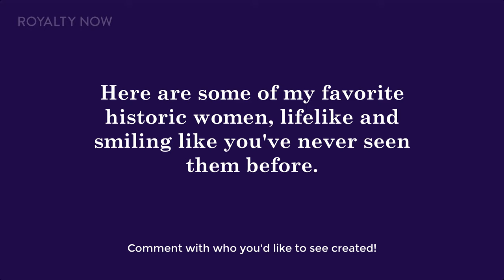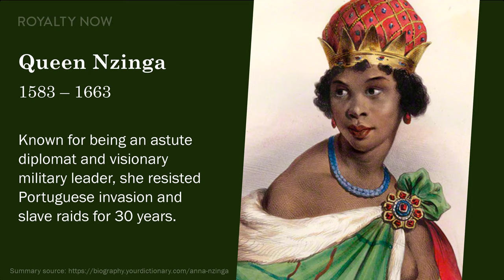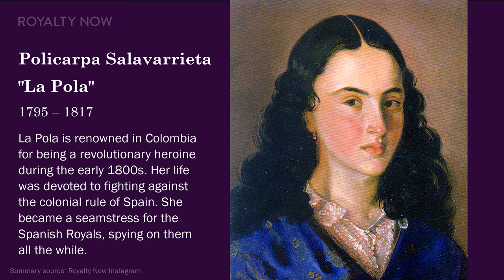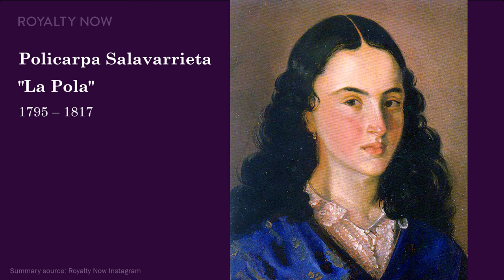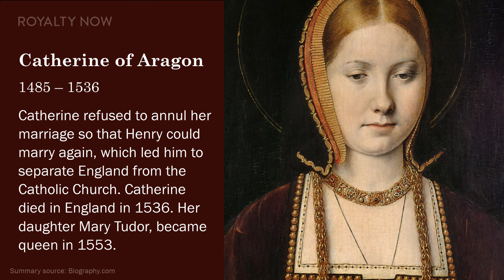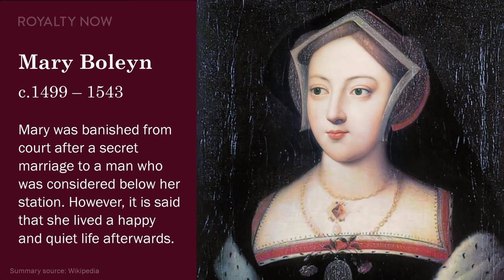Famous women brought to life & smiling with Photoshop & AI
I'm an artist that uses photoshop to bring old images and statues into the modern day. I love seeing these famous strong women looking more alive. It's a good reminder that figures from history are just like us.

Credit to FaceApp for the smile animations. For all image credits visit the Instagram.

Find me here:
RoyaltyNowStudios.com